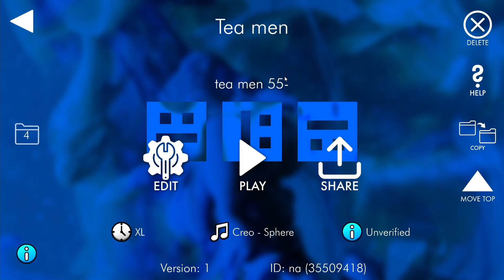Zodiac 57 % and 55-100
elliott you owe omni a sub now